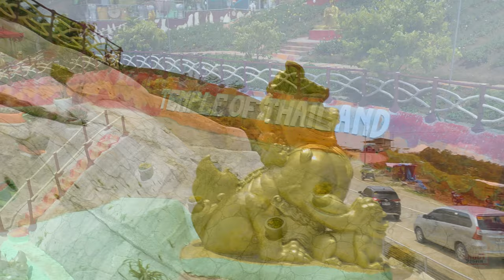Temple of Thailand by Marylan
A must visit place when in Kapatagan.
Location: W7FJ+JF7, Barangay Balutakay, Managa Bansalan. Davao Del Sur